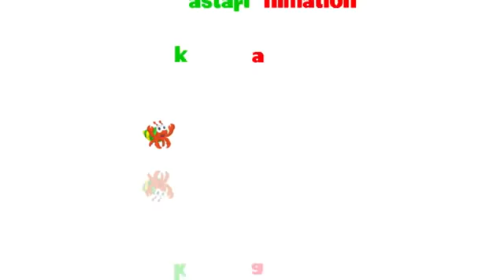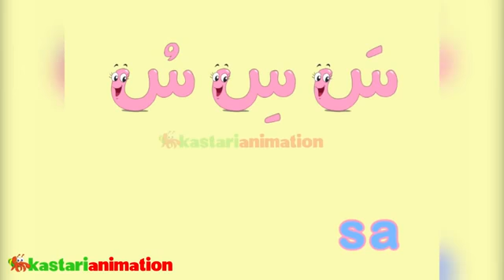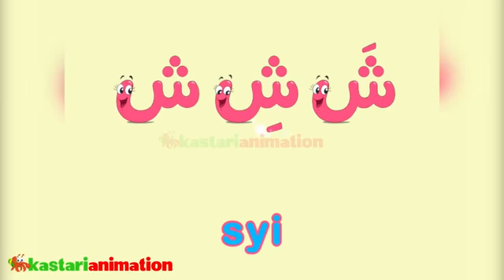Huruf Hijaiyah bersama Diva full version part 3 Kastari Animation Official YouTube